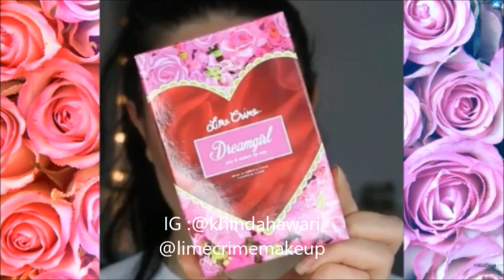NEW Summer Lip Art Tutorial 2017 💋💋💋Lipstick Tutorial MAY 2017💄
" New Summer Lip Art & Lipstick Tutorial Compilation .25.May.2017 "